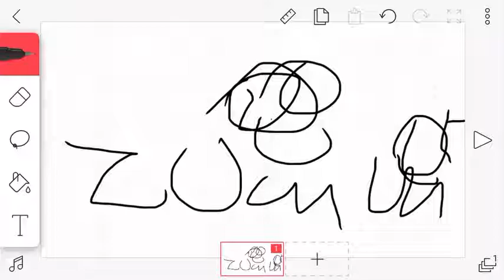2nd profile Picture